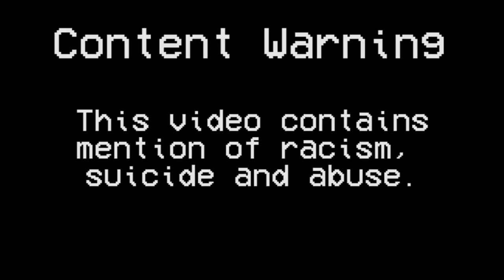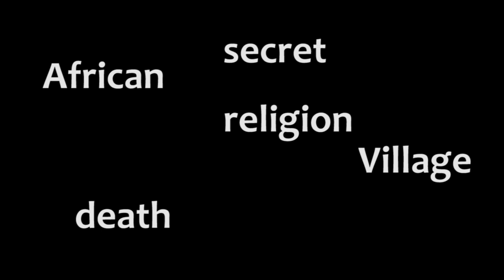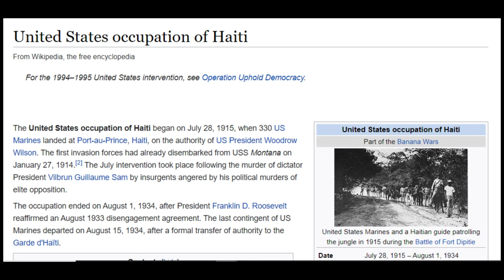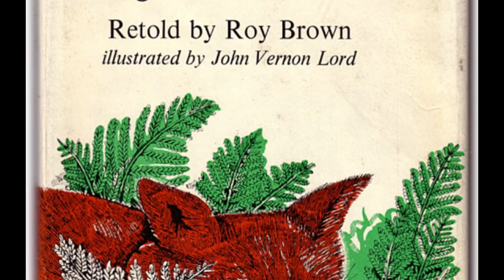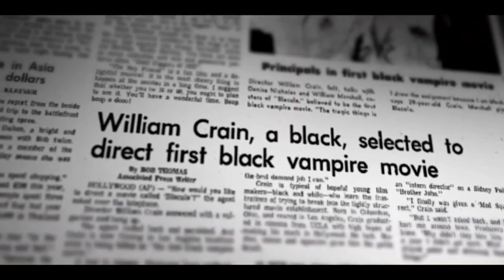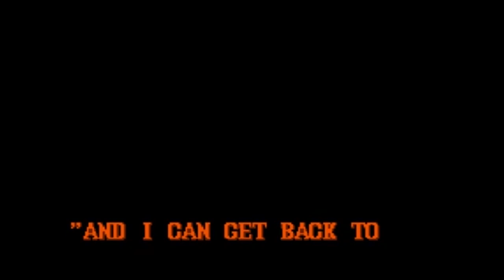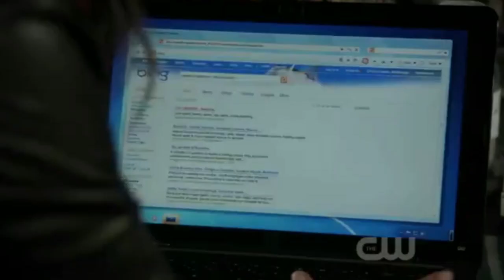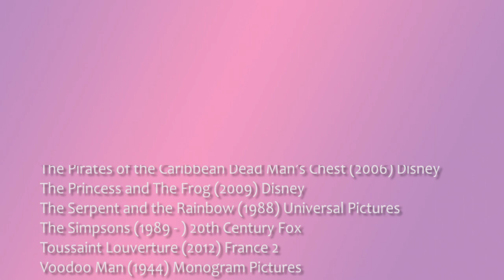African Spirituality on Screen Part 1: TV Lied To You About Voodoo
African Spirituality has been demonised in the media for a long time and I try to explain why.